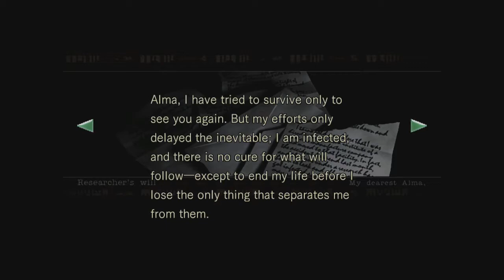Let's Play Resident Evil HD w/ Nick & Monnie Part 6 - Moonlight Sinatra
IT'S THE SONG